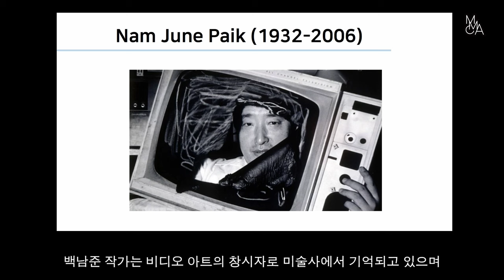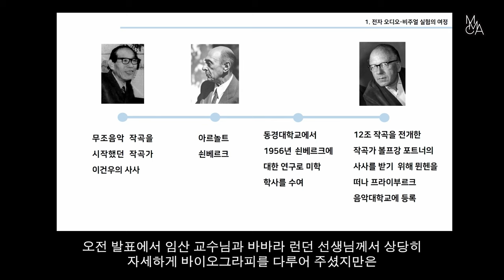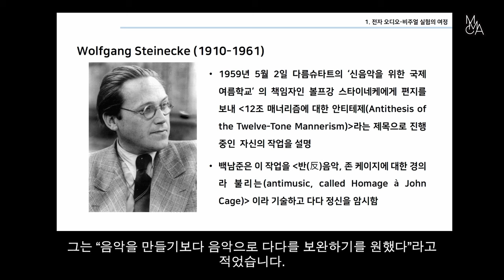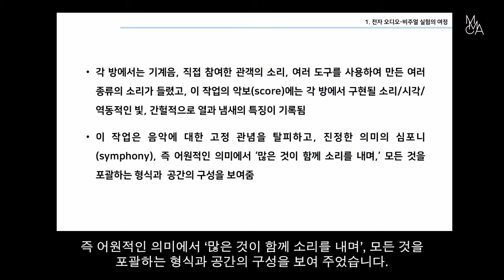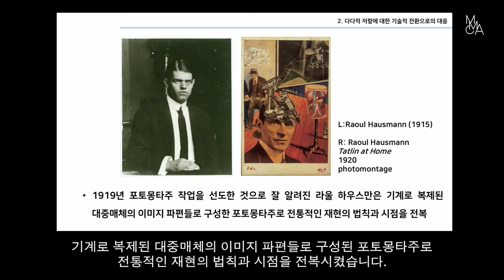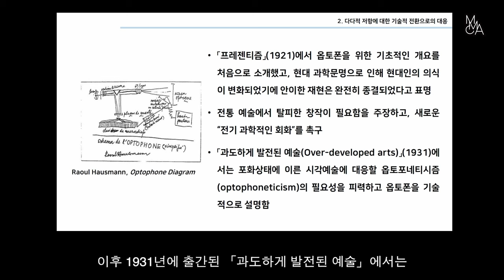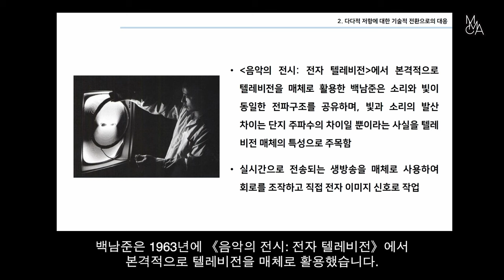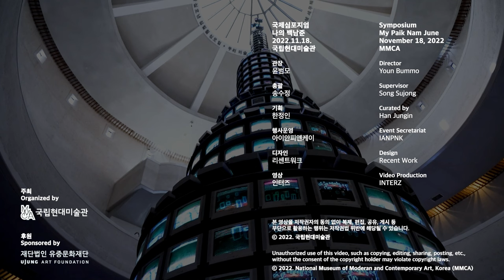백남준 작업의 비결정적인 시간성｜김희영｜국제심포지엄 ‹나의 백남준›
본 자료는 2022년 11월 18일 국립현대미술관 과천에서 개최된 국제심포지엄 「나의 백남준」영상입니다.

SESSION 3. 백남준의 영향 Influences of Paik Nam June

백남준 작업의 비결정적인 시간성
Indeterminate temporality in Paik Nam June’s work

김희영 Kim Hee-young
국민대학교 교수 Professor, Kookmin University

국제심포지엄 ‹나의 백남준›
Symposium ‹My Paik Nam June›